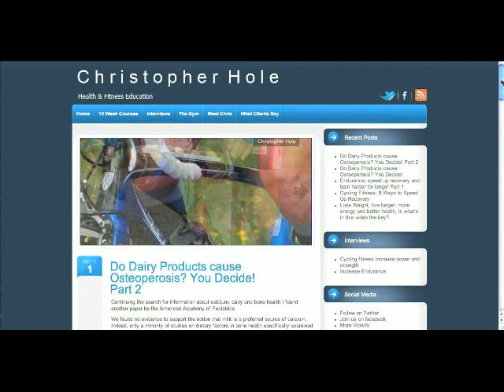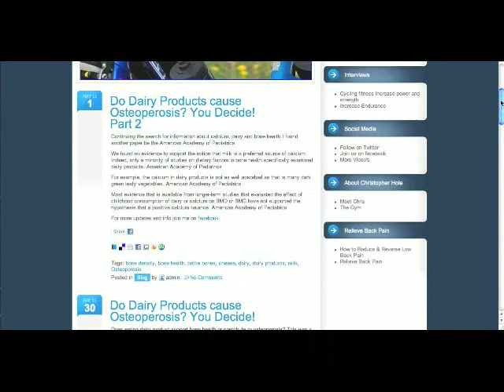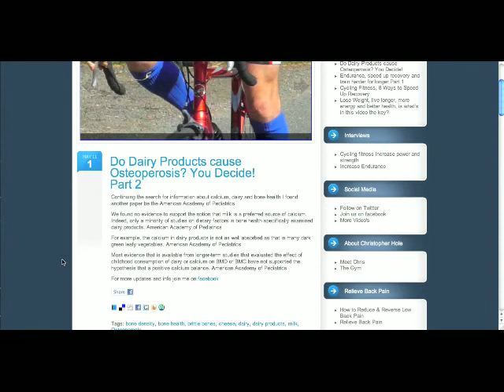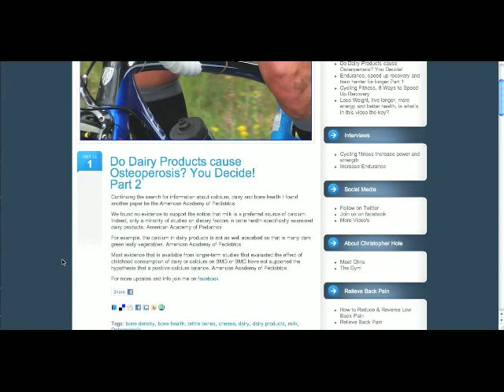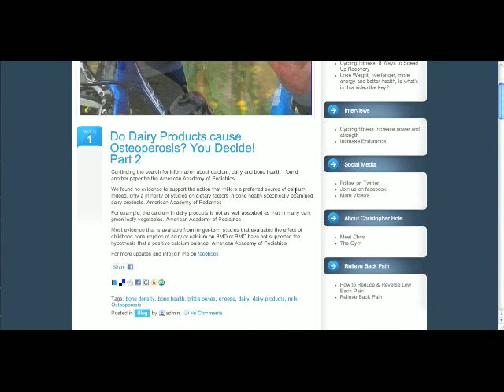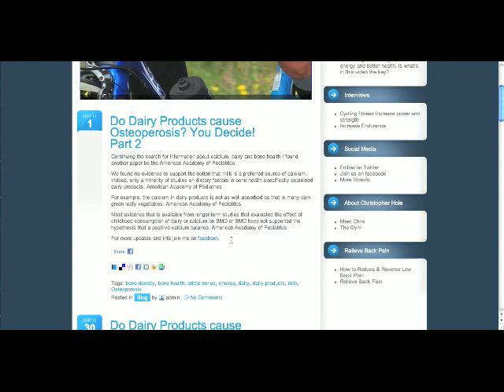Do Dairy Products support bone health? Watch this make your decision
pH Miracle, Dr Robert Young, tony Robbins, Dairy, Calcium, osteoporosis, bone, milk, cheese, yogurt, ice cream